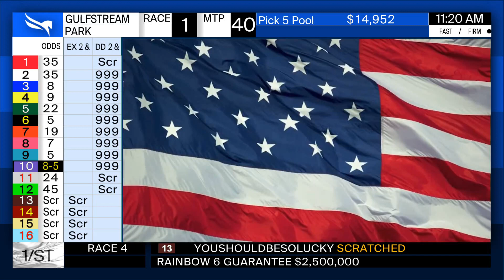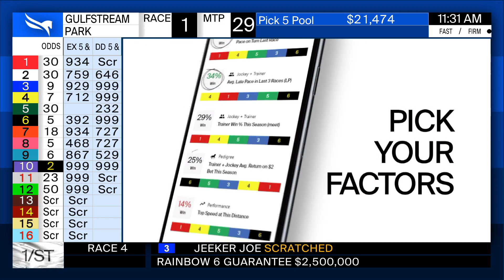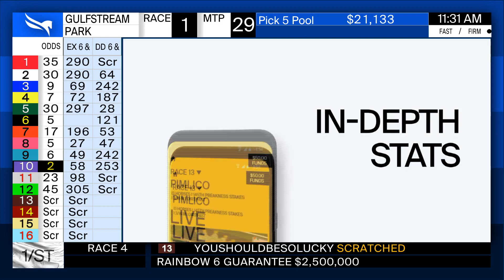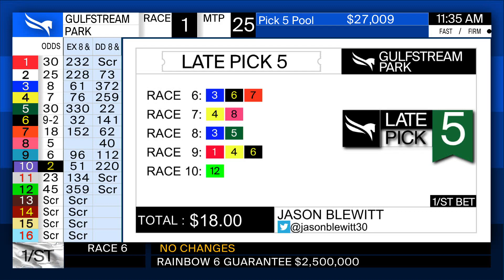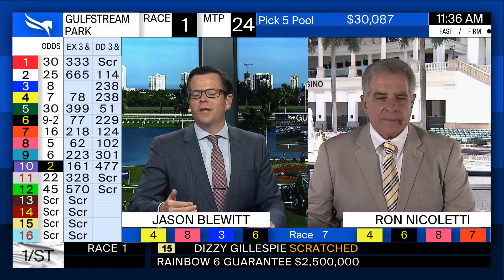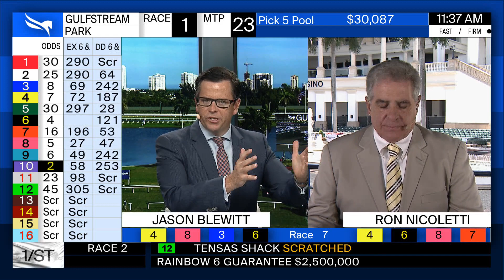Gulfstream Park Handicapping Show June 12, 2020